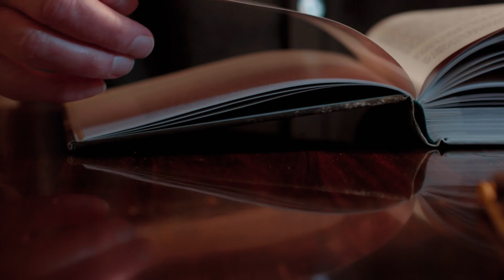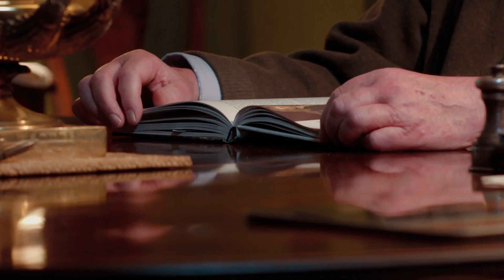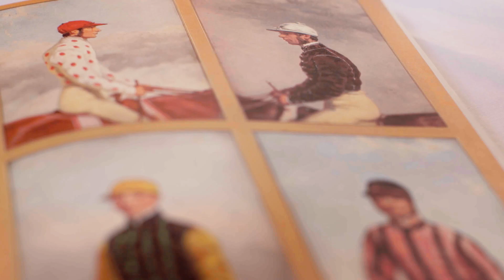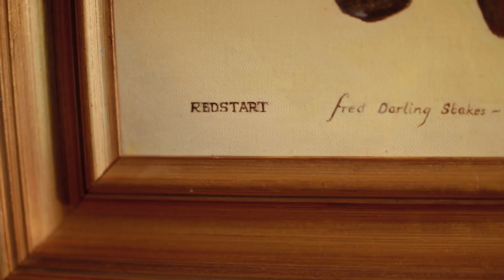David Oldrey - Cartier/Daily Telegraph Award of Merit winner 2018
David Oldrey, one of the greatest talents to have worked in the administration of British horseracing, received the Cartier/Daily Telegraph Award of Merit at the 2018 Cartier Racing Awards.